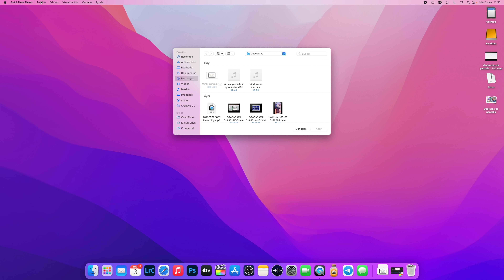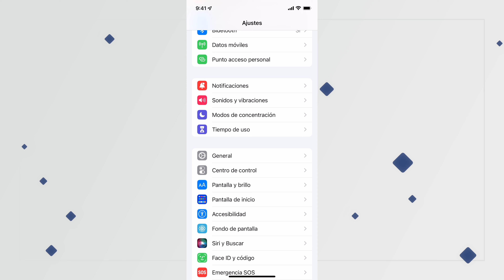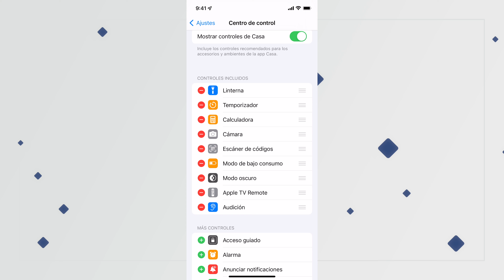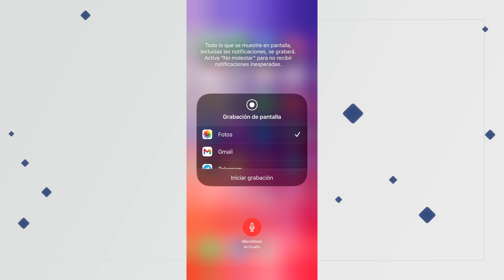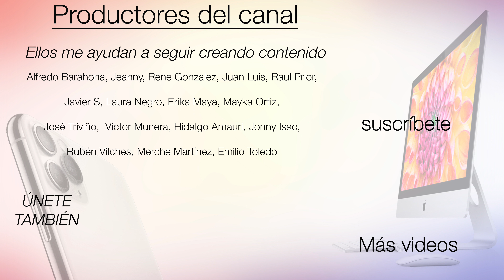Cómo Grabar la Pantalla de tu iPhone📲 Sin APPS y Con Audio🔈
Cómo Grabar la Pantalla de iPhone con audio desde el propio iPhone o desde un Mac de forma fácil y sin programas pagos. Graba la pantalla de tu iPhone 13, 12 11 o cualquier iPhone con el audio externo y el interno.

😎VIPS:
Alfredo Barahona, Jeanny, Rene Gonzalez, Juan Luis,Raul Prior, Javier S, Laura Negro,Erika Maya, Mayka Ortiz, José Triviño, Victor Munera, Hidalgo Amauri, Jonny Isac, Rubén Vilches, Merche Martínez